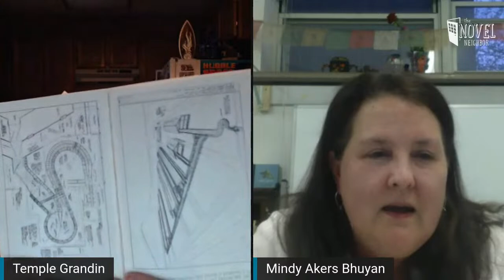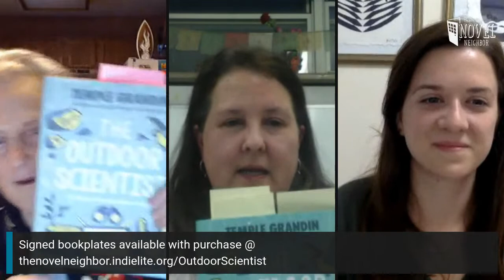Dr. Temple Grandin Virtual Event | The Outdoor Scientist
Join us for a virtual event with New York Times bestselling author, world-renowned scientist, and autism spokesperson Dr. Temple Grandin to celebrate the release of her latest book for young readers, The Outdoor Scientist.

To get a signed bookplate with your copy of The Outdoor Scientist, visit our Eventbrite